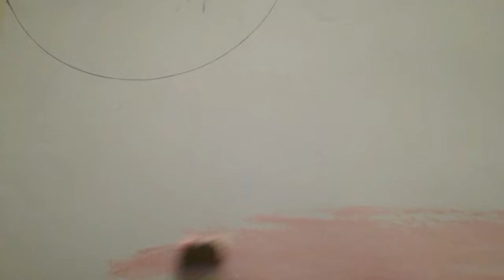Dolphin and Moonlight cherry blossom tree Scenery Painting with Acrylics step by step tutorial || DA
Hi Friends
Welcome to DIMPLEARTIST Channel.^_^

In this video ! I show you:
                                           Dolphin and Moonlight cherry blossom tree Scenery Painting with Acrylics step by step tutorial ||

how to paint cherry blossom
Moonlight cherry blossom tree

Contact this number to take a painting 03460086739